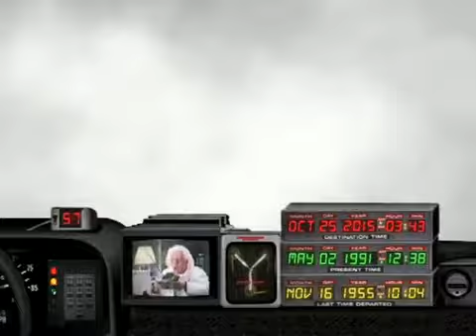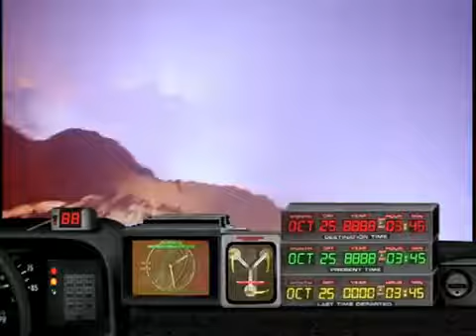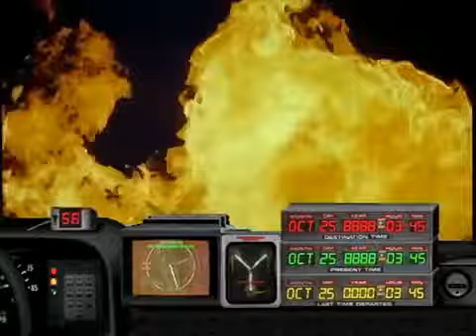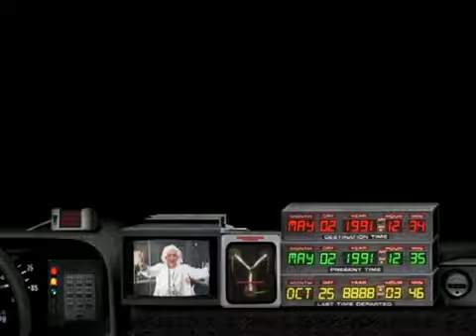A blast from the past : Back to the Future Ride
Lets take it back to the best simulator ride Universal used to have. Back to the Future ride was an enjoyable ride that got sadly replaced by the Simpsons. Hope you enjoy!